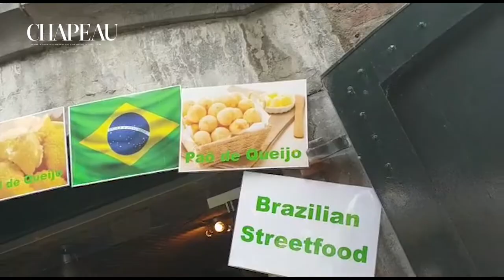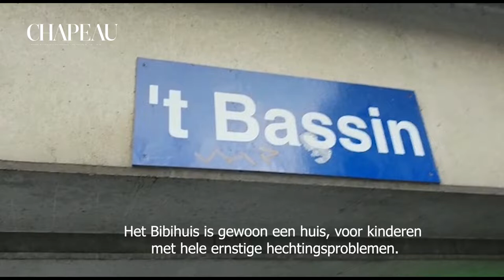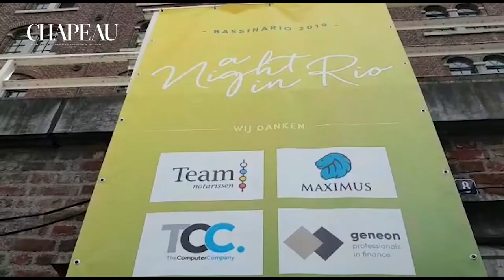Daina & Xavier Vlog: Bassinario 2019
Xavier ging op bezoek bij Bassinario in Maastricht.